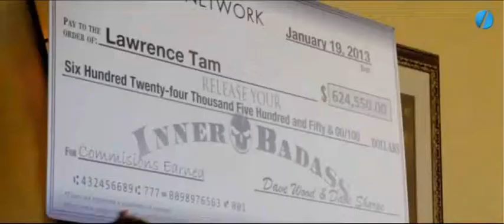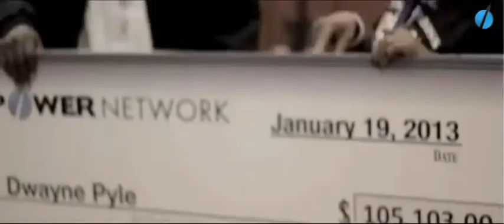Real Change - Az igazi változás - Empower Network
Bővebben a blogomon, és a YouTube csatornám további videóiban.